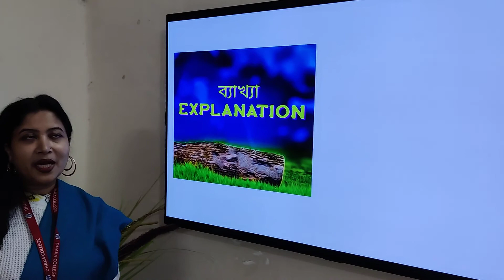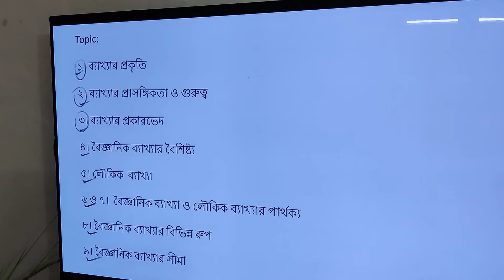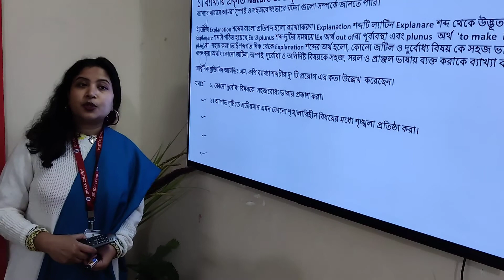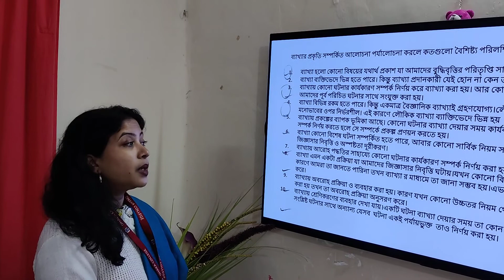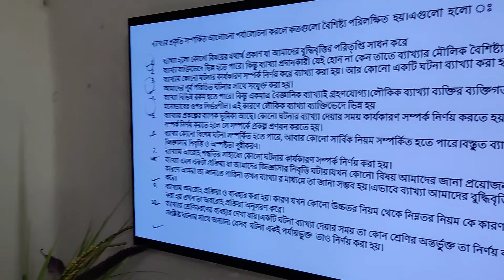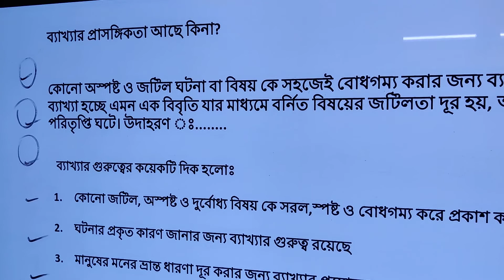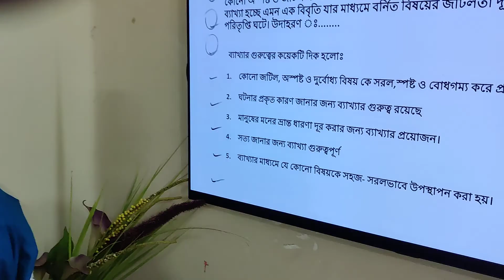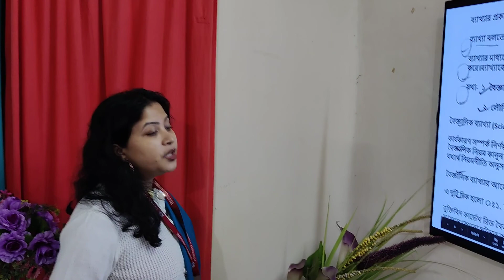December 14, 2020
HSC 2nd year, Humanities,Logic 2nd paper,sub.code: 122
Elora dash Sumi, Assistant Professor,Dept of Philosophy,Dhaka college,Dhaka
15/12/2020 er class